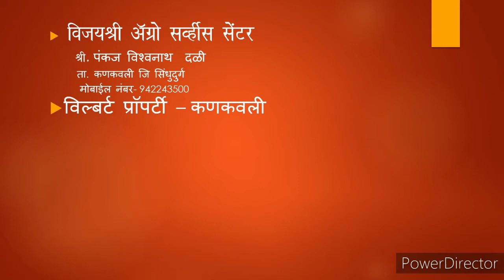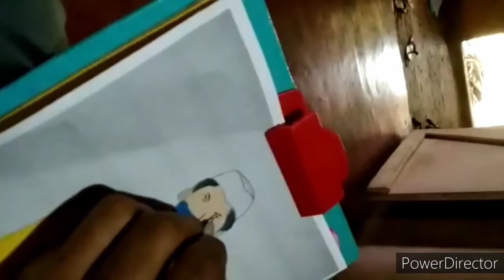Online drawing competition|| poutnima Santosh Jadhav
• BW Distubutor –Nilesh Rane
• Vijayshree Agro  service center – Pankaj Vishwnath dali
• Wilbert Properties – Wilson Pinto

Online drawing competition having topics for each category   its contain much better age group 3 winner will selected from each age group
Group A – 1st std  to  4th  std
Group B-  5th std  to  9th  std
Result will be declared on  30 sep 2020

स्पर्धकाचे नाव : पौर्णिमा जाधव

🎨ड्रॉईंग ग्रेड परीक्षेचे ऑनलाईन क्लास घेतले जातात.
 🎨स्पेशल ड्रॉईंग क्लासेस घेतले जातील.
🗽 वॉल हँगिंग , सजावट केलेले दीवे तसेच कुंदंची तयार  रांगोळी सुद्धा मिळेल.
अधिक माहिती साठी संपर्क साधावा